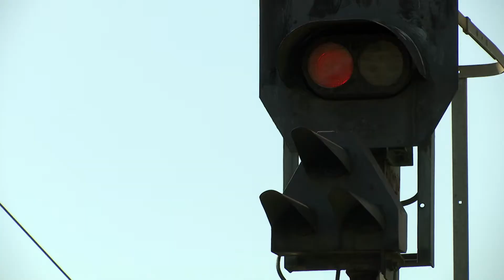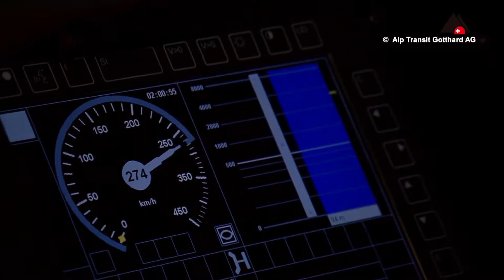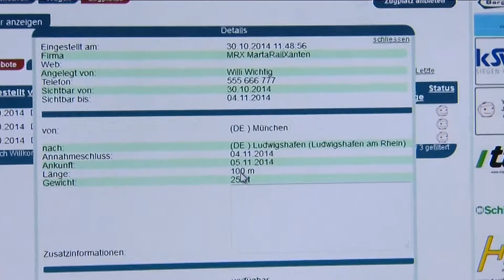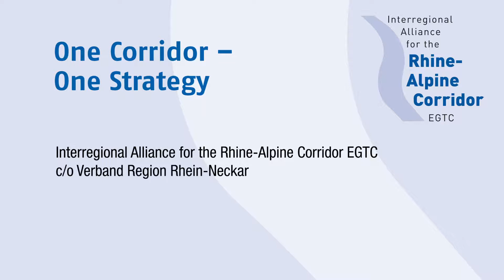Presentation Interregional Alliance for the Rhine-Alpine Corridor EGTC